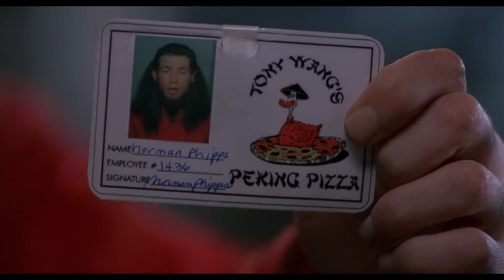LOCO POR MARY / (Something About Mary)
RESUMIMELA.BLOGSPOT.COM
NO TE PIERDAS LAS PELIS DE LOS RESUMENES! SOLO AQUI! EN HABLEMOS DE CINE! --~--
LOCO POR MARY / (Something About Mary) - Te la cuento asi nomas! Un Resumen de Hablemos de Cine!

No te pierdas este pequeño resumen de una de las mejores comedias de todos los tiempos con Cameron Diaz y Ben Stiller!
Una película de los Hermanos Farrely!